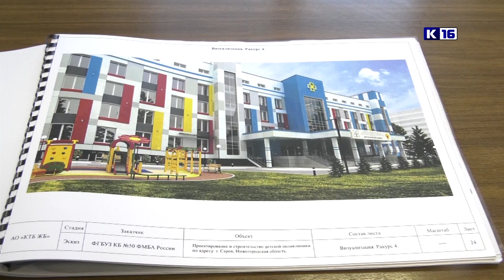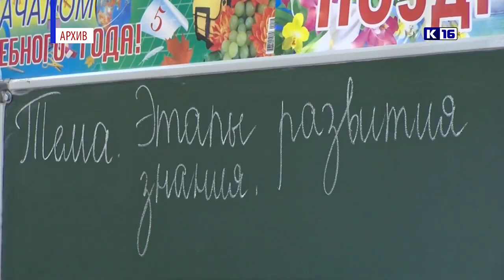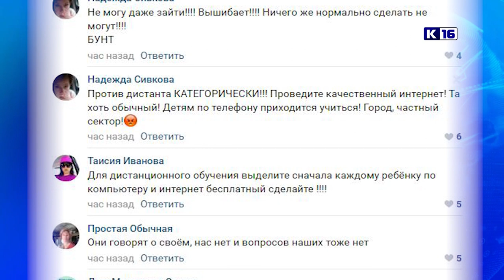Новости Сарова 28.08.2020